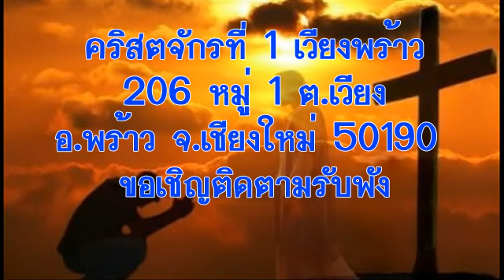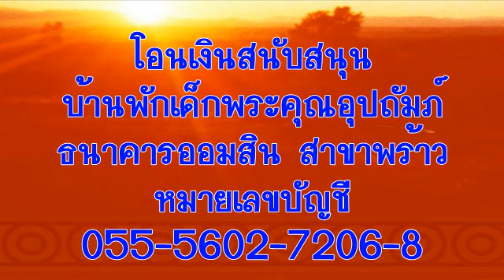วันเสาร์ที่ 15 เมษายน 2017 การอธิษฐานคือการเปลี่ยนแปลง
บทภาวนาธรรมห้องชั้นบน เรื่องการอธิษฐานคือการเปลี่ยนแปลง
อ่าน: โรม 5:3-5
บทความวันนี้เขียนโดย:  อาร์เธอร์ เจ.วิลเลียม จูเนีย (แคลิฟอร์เนีย)

อย่าให้ต่างคนต่างเห็นแก่ประโยชน์ของตนฝ่ายเดียว แต่จงเห็นแก่ประโยชน์ของคนอื่นๆ ด้วย (ฟีลิปปี 2:4)

ปีที่แล้วแพทย์ตรวจพบว่าผมเป็นโรคหัวใจ อาจเป็นอันตรายถึงกับเสียชีวิต การทำนายโรคนี้น่ากลัวมาก ผมมีทางเลือกอยู่ทางเดียวคือรับการผ่าตัดโดยศัลยแพทย์ผู้เชี่ยวชาญพิเศษ ยังดีที่ถูกเลือกให้เข้าโปรแกรมผ่าตัด ผมรู้สึกกลัวและไม่ทราบว่าจะได้กลับบ้านหรือไม่

ขณะรอการผ่าตัด ผมเข้าไปอยู่บ้านพักผู้ป่วยที่ศูนย์การแพทย์ ทุกคนที่นั่นกำลังรอการผ่าตัดและมีขั้นตอนหลายอย่างต่างๆ กัน นานเข้าผมก็เป็นเพื่อนกับหลายคนที่นั่น ผมอธิษฐานทุกวัน นานเข้าคำอธิษฐานของผมก็เริ่มช่วยให้คิดถึงความเจ็บป่วยและตนเองน้อยลงและคิดถึงความจำเป็นของผู้ป่วยอื่นๆ จึงอธิษฐานเผื่อพวกเขา เมื่อเพื่อนใหม่คนหนึ่งเสียชีวิตผมช่วยปลอบใจครอบครัวของเขา ผมและผู้ป่วยคนอื่นๆ ให้กำลังใจกันและกันเมื่อเราผ่านขั้นตอนการทดสอบก่อนผ่าตัดและขั้นตอนที่สำคัญในการผ่าตัดและพักฟื้นหลังจากนั้น

ผมอธิษฐานเผื่อการรักษาตลอดช่วงการฝึกบำบัดตน ผมเรียนรู้และเข้าใจว่าการอธิษฐานก่อให้เกิดการเปลี่ยนแปลง พระเจ้าประทานโอกาสให้ผมได้เป็นพยานแก่ผู้อื่น ได้ช่วยพวกเขาให้เข้มแข็งและให้มีความมั่นใจขึ้นมาใหม่ เมื่อเราเชื่อวางใจในพระเจ้าและมองดูที่ความจำเป็นของคนอื่น เราจะสามารถเปลี่ยนแปลงได้

อธิษฐาน:  ข้าแต่พระเป็นเจ้า โปรดเปิดตาและเปิดใจข้าพระองค์ทั้งหลายให้เห็นและยอมรับพระประสงค์ของพระองค์ ขอให้วางใจในพระองค์มากพอเพื่อจะได้คิดถึงผู้อื่นมากกว่าจะคิดถึงแต่ตนเองเท่านั้น ในพระนามพระเยซูคริสต์เจ้า อาเมน

เป้าหมายของคำอธิษฐาน: ผู้ที่กำลังรับการผ่าตัด

ข้อคิดสำหรับวันนี้:  การอธิษฐานเปลี่ยนข้าพเจ้าได้อย่างไร

หากท่านประสงค์มีส่วนถวายทรัพย์สนับสนุนพันธกิจหอพักเด็กพระคุณอุปถัมภ์ สามารถโอนเงินเข้าบัญชี บ้านพระคุณอุปถัมภ์ คจพ.